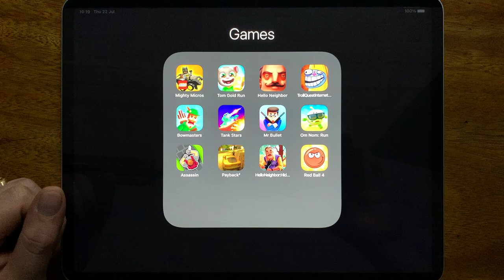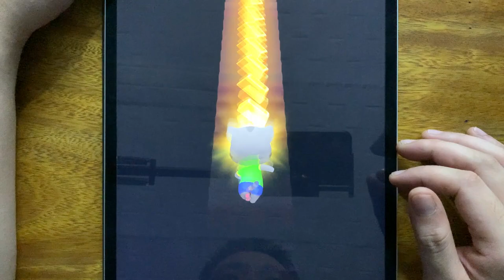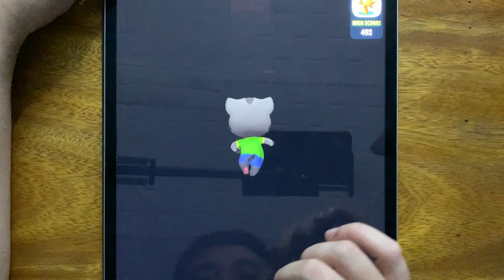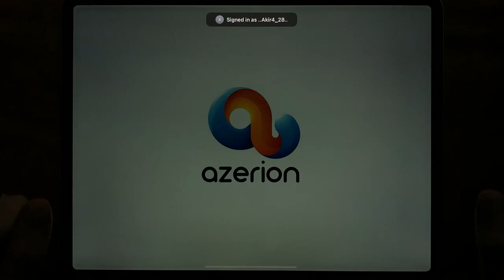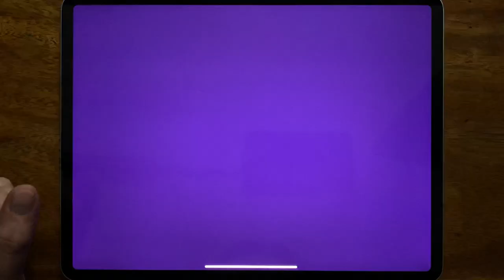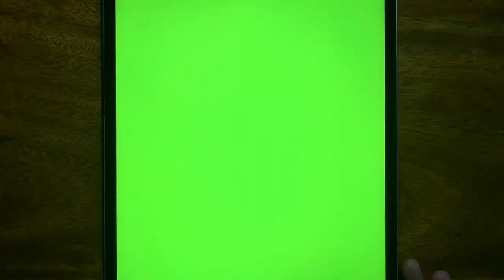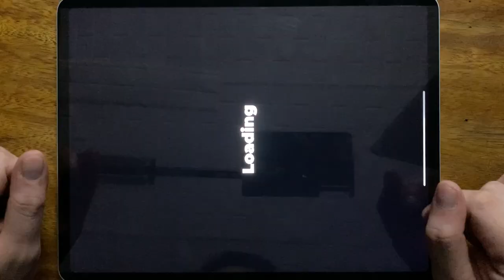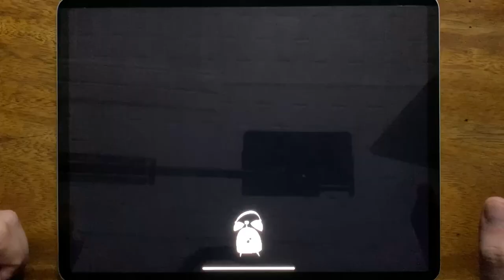Mighty Micros, Tom Gold Run, Hello Neighbor, Troll Quest Internet Memes, Bowmasters, Tank Stars.....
Mighty Micros, Tom Gold Run, Hello Neighbor, Troll Quest Internet Memes, Bowmasters, Tank Stars, Mr Bullet, Om Nom Run, Assassin, Payback 2, Hello Neighbor Hide and Seek, Red Ball 4